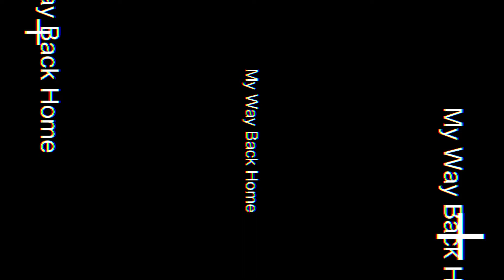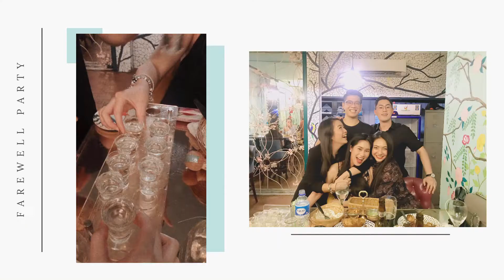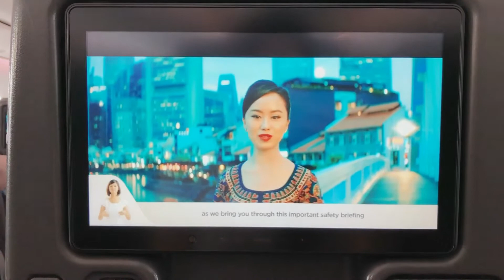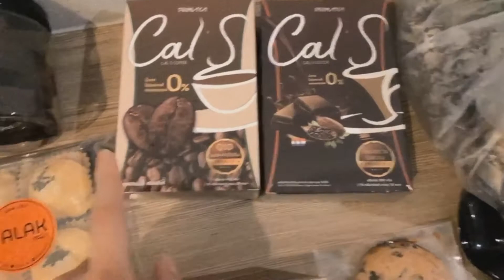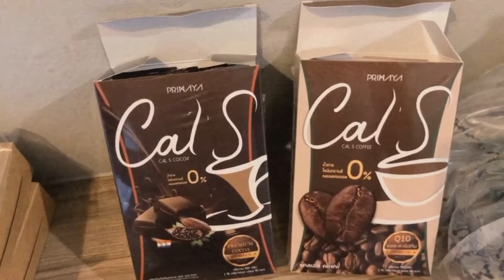Vlog 06 : Going Home! 🇸🇬🇹🇭 กลับบ้าน เอกสาร กักตัว ช่วง Covid-19 เยอะขั้นตอนสุด! | punpunita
12 October - Thai Embassy SG
16 October - Documents & Farewell Party 🎉
17 October - Cargo to BKK
18 October - SIN - BKK ✈️
19 October - Day 1
01 November - Day 14
02 November - Going Home!!!

🧡 เปี๊ยะทะลักไข่เค็มลาวา